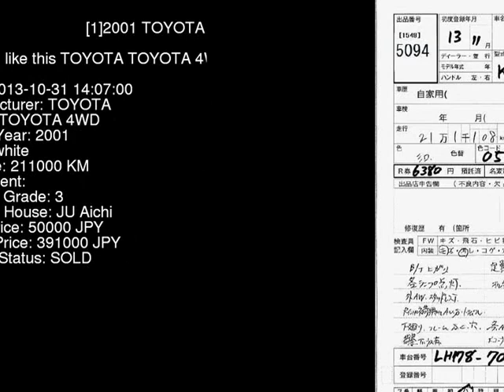2001 TOYOTA TOYOTA 4WD LH178V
the Authority on JDMs since 2007!  . Details on this car from auction in Japan